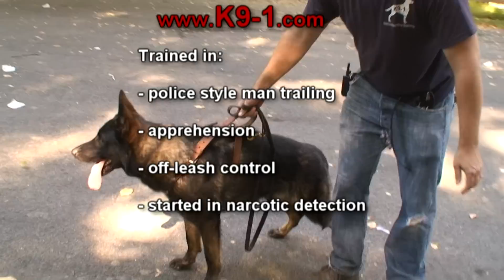German Shepherd for Sale - Nanook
Great Price for Law Enforcement.  Can be placed with private individual if active situation.